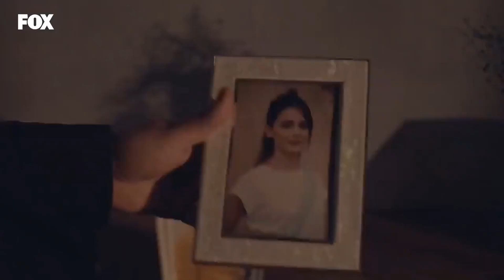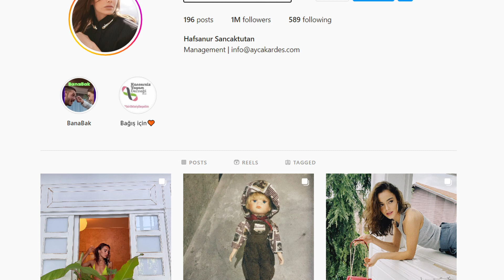Hafsanur Sancaktutan'ın Hiç Bilmediğiniz Dizileri ve Filmleri I Hafsanur Sancaktutan Kimdir?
Dünyayla Benim Aramda dizisinin parlayan yıldızı Hafsanur Sancaktutan Demet Özdemir ve Buğra Gülsoy ile birlikte rol aldığı sahnelerle ve cesur sahneleriyle gündemde. Peki Hafsanur Sancaktutan Kimdir ?

Youtube'da sizlerin desteği sayesinde çok güzel işler üretmeyi düşünüyor ve amaçlıyoruz.